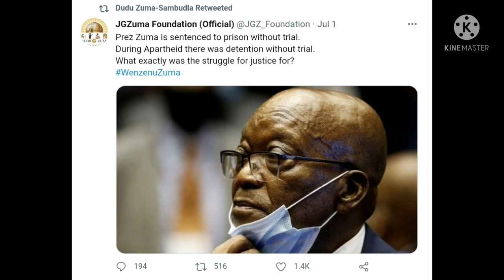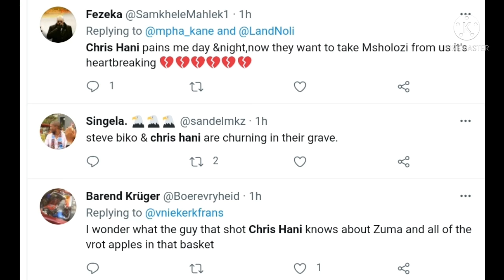The Zumas sent strong message to ANC and promise the unthinkable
Zumas sent strong message to ANC and promise the unthinkable